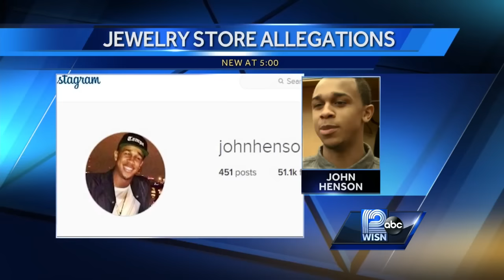Milwaukee Bucks' John Henson accuses jeweler of racial profiling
A Milwaukee Bucks star accuses a high-end jeweler of discrimination.